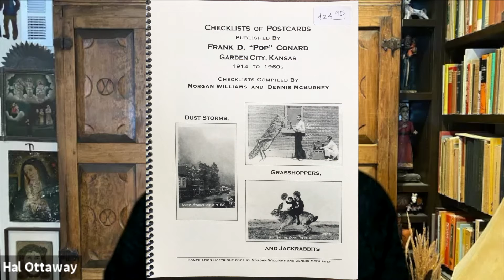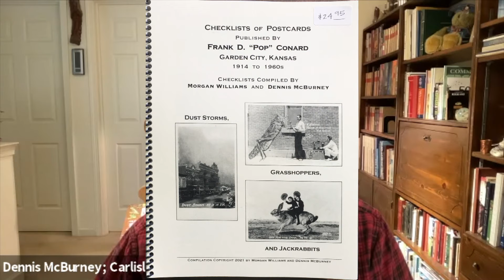Postcard of the Week Upcoming Wichita Postcard Club Meeting Dennis McBurney